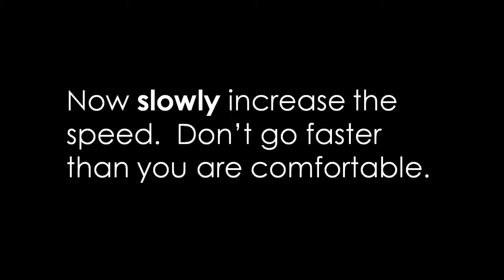UHWL Vlog #4: Tongue Twisters for Pronunciation Practice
This video gives you advice on how to learn a tongue twister slowly so you can improve you English pronunciation.